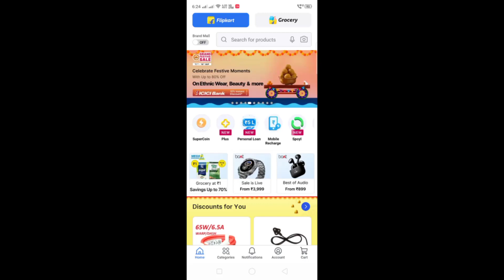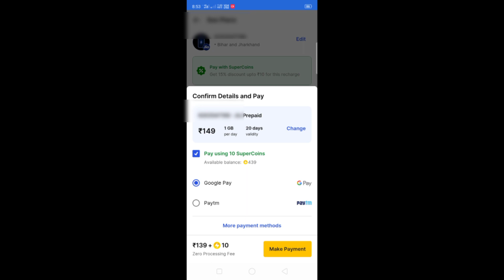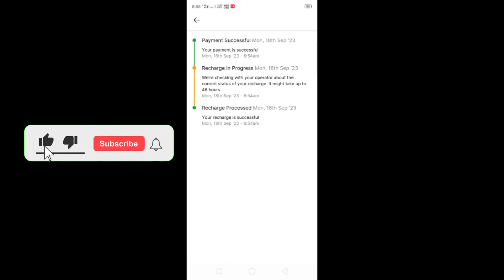Flipkart Se Mobile Recharge Kaise Kare 2024 ? flipkart se recharge kaise karte hai?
Flipkart se mobile recharge kaise kare 2023
flipkart super coin se mobile recharge kaise kare
flipkart se mobile recharge kaise kare
flipkart super coin se recharge kaise karen
flipkart super coin se mobile recharge kaise kare 2023
flipkart mobile recharge
recharge using flipkart super coins
flipkart super coin mobile recharge option not showing
flipkart se recharge kaise kare